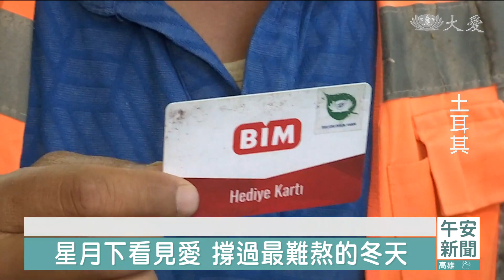撐過最難熬的冬天後 慈濟在土耳其啟動中長期關懷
土續地震之後，關懷行動持續進行，慈濟慈善基金會執行長顏博文，15日晚間率團出發，前往土耳其，啟動中長期關懷，抵達伊斯坦堡之後，馬上再轉國內班機，南下重災區，與當地官員見面會談，了解重建計畫，及評估可能提供的協助。

這裡是土耳其伊斯拉希耶的一間超市，許多家庭拿物資卡採買，有位爸爸認出慈濟志工的衣服，追過來道謝。

受災居民 Mehmetaltintash：「(他說)非常感謝慈濟，託靠真主 謝謝。」

急難救助告一段落，不少海外團體陸續撤離，民眾沒想到藍天白雲，又回到災區關心，特別感動。

受災民眾 Sherife Oz：「這真的很有幫助，而且我們很常用，去買需要的東西 謝謝。」

慈濟賑災團記者 郭苑玲：「土耳其南部重災區努爾達伊，地震發生前人口大概有4萬多人，經歷大地震 有2千多人不幸罹難，經過了幾個月的時間，倖存者現在揮別了帳棚的生活，住進由政府為他們安排，像這樣的貨櫃屋。」

「我們有來自台灣的朋友，您有空嗎可以接待他們嗎，非常歡迎。」

75歲的阿公說，地震兒孫都獲救，現在有地方能遮風避雨，已經很滿足，之前看過台灣人來發放，小小的屋子裡，裝著滿滿的熱情，請志工吃巧克力喝飲料，非常歡喜。

「謝景貴20幾年前來過這裡，我之前有看過他，我(上次賑災時)看過他，我知道他。」

慈濟慈善基金會執行長 顏博文：「這些災民事實上，在臨時收容 被安置得相當不錯，而且附近也設置一些商店，讓他們可以透過政府的，每個月的部分補助，可以取得生活用品。」

加濟安泰普省在19個地區，設置改裝貨櫃屋，1房1廳1衛浴，共有5萬5千多人被安置.

土耳其慈濟基金會顧問 阿里：「慈濟(之前)在努爾達伊 伊斯拉希耶，以及部分在沙星貝市發放。」

阿里先生，曾在土耳其政府擔任要職，慈濟慈善基金會執行長顏博文，率團前往當地，啟動中長期關懷，先了解重建進度及需求，阿里先生居中協助，與加濟安泰普省的省長見面。

加濟安泰普省長 克邁爾澤伯：「即使(最後)你們未做任何計畫，光是來關懷我們的城市，陪我們度過艱難時刻，已經是非常重要。」

評估可能提供的幫助，愛的能量，延續不斷。

土耳其報導：郭苑玲 李岳為